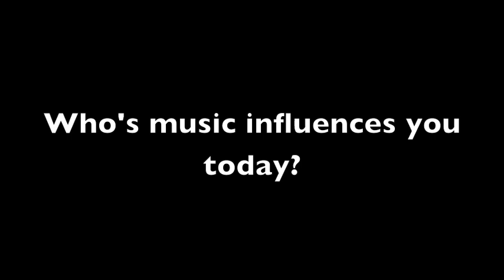William (Big Will) Elijah Interview NEW CD "Under The Influence"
William (Big Will) Elijah talks about upcoming CD "Under The Influence"